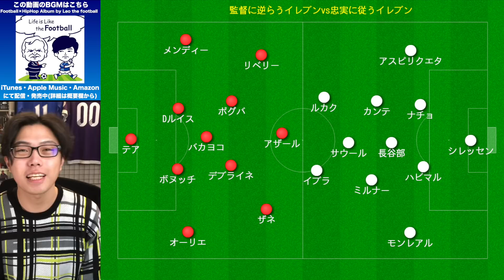ケパvsサッリ交代拒否騒動 & ベイルvsバスケスのマドリー内紛事件を解説【トークtheフットボール】#874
(画像は著作権法３２条１項に関する規定に基づき引用が許されるすべての要件を満たす場合のみ使用しており、掲載元はGetty imagesとなります)